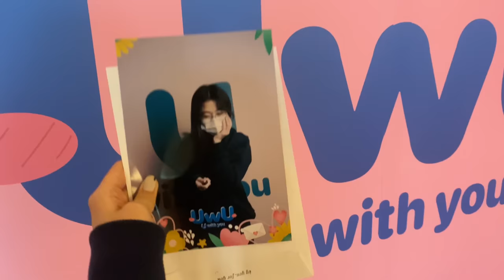CAMI ВАЛЕНТИНЫ БАЯРЫГ ХЭРХЭН ӨНГӨРҮҮЛСЭН БЭ? | U DAY'S VLOG | EP 15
Валентины өдөр байсан ч чи хэзээ ч ганцаардахгүй учир нь U brand үргэлж чамтай хамт 💚
✨ Удаан завсарласан U day's vlog-ийн маань энэ оны анхны дугаарт хөөрхөн, хөгжилтэй youtuber Cami маань оролцлоо. Түүний валентины баярыг хэрхэн тэмдэглэснийг хүлээн авч үзээрэй 🙆‍♀️

Cami-гаа comment-оор булаад өгөөрэй манайхаан 🤗